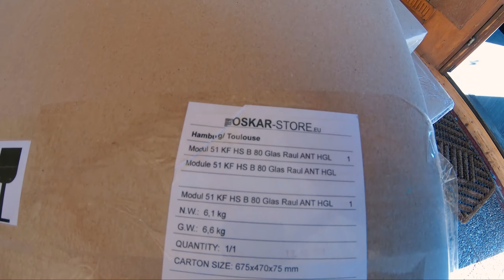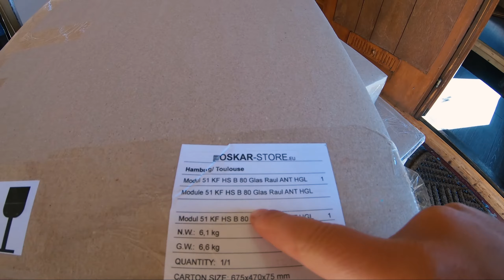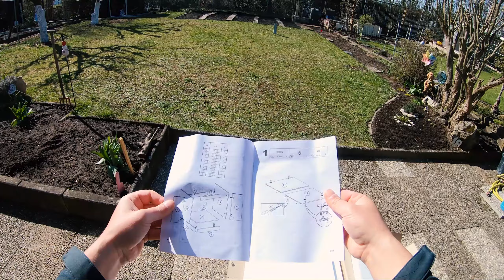In loc sa lucru m-am apucat de INSTAGRAM. Cu banii castigati voi platii instalatorul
🧀 "Sanatace si rachece"🐵